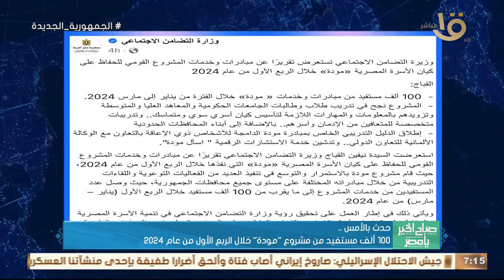حدث بالأمس.. الداخلية رفع درجة الاستعداد القصوى لحماية وتأمين احتفالات المواطنين بعيد الفطر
صباح الخير يا مصر | حدث بالأمس.. الداخلية رفع درجة الاستعداد القصوى لحماية وتأمين احتفالات المواطنين بعيد الفطر